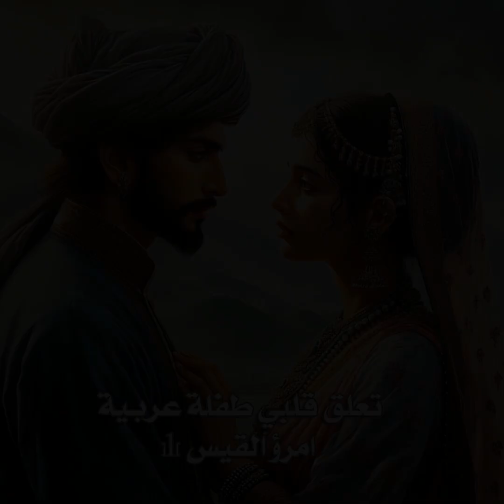الغناء الصوفي - تعلق قلبي طفلة عربية - شعر : امرؤ القيس (1)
تعلق قلبي طفلة عربية
 شعر : امرؤ القيس (1)